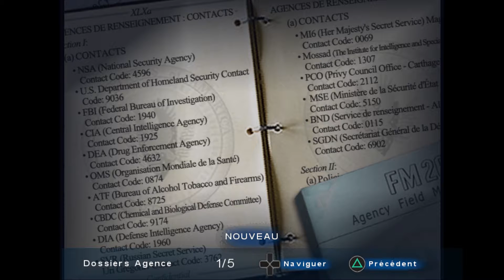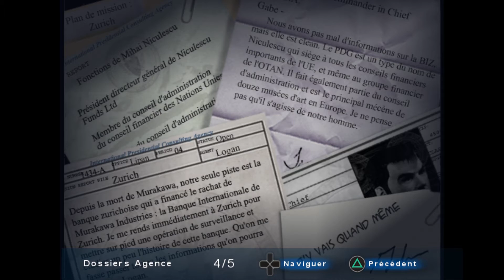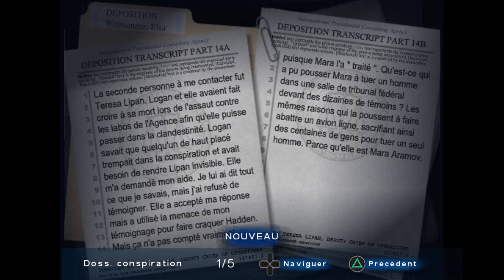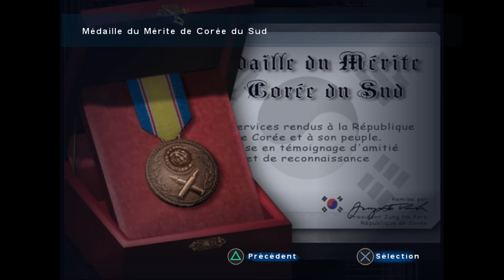The Omega Strain - Ep 11 - Let's Play de la Nostalgie FR HD par ValMor333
Syphon Filter The Omega Strain - Episode n°11
Par ValMor333

S'il y a une série de jeux vidéo qui m'a marqué étant petit c'est bien Syphon Filter, je me permet donc aujourd'hui un peu de nostalgie, en vous proposant des vidéos sur tout les jeux de cette série mythique. La machine de guerre Gabriel Logan contre la science, une rivalité qui fonctionne dans ces jeux d'action-infiltration. Bon visionnage !